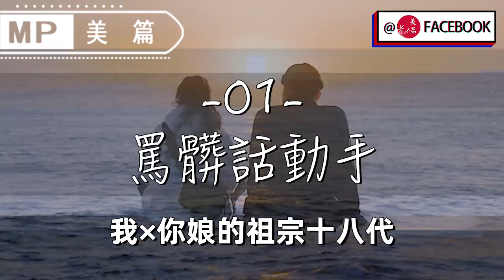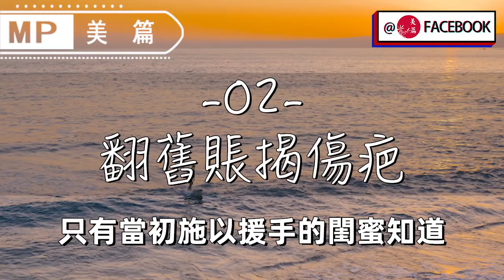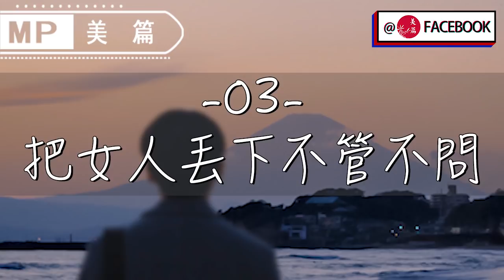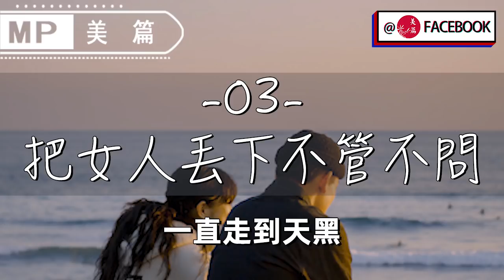美篇：男人深愛一個女人，吵架再兇，也永遠捨不得對她做這4件事